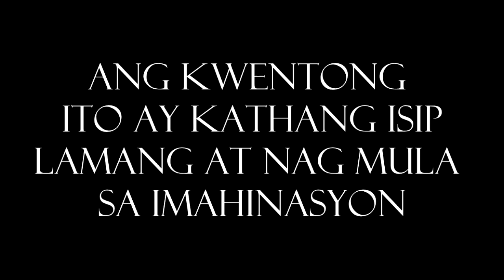Hitman 24 - Mga Aswang sa itim na tubig - Season 3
Hitman 24

Story: Original story by Paul Bringuela

Thumbnail and Background picture are made by Arthur T. Cortez

Sound Effects:

Sfx used in this video are free to use.

Gusto mo ba mag share ng stories? Andito ang ling ng FB page natin.